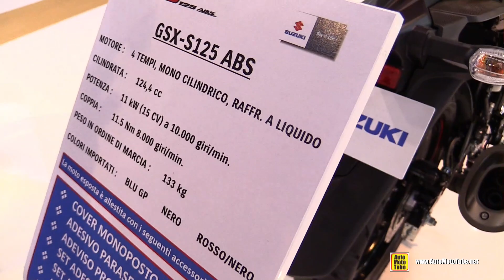2018 Suzuki GSX S125 ABS Accessorized - Walkaround - 2017 EICMA Milan Motorcycle Exhibition